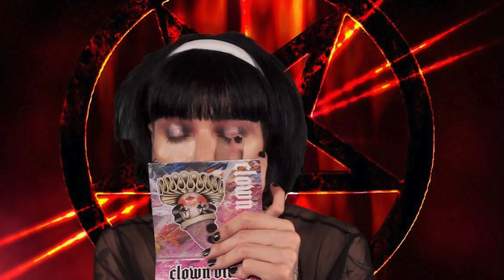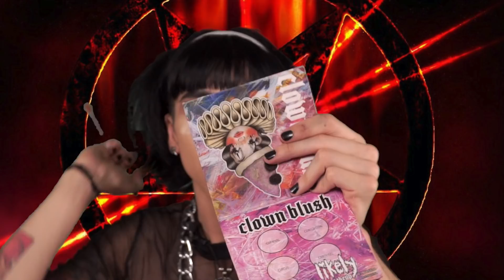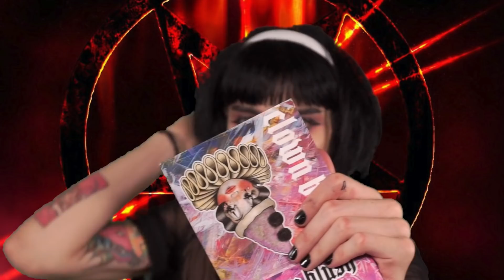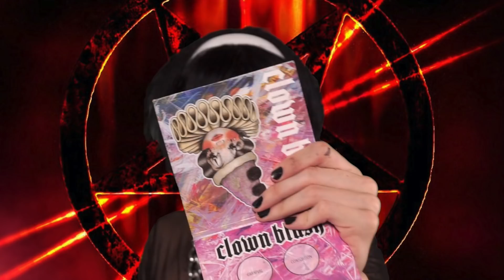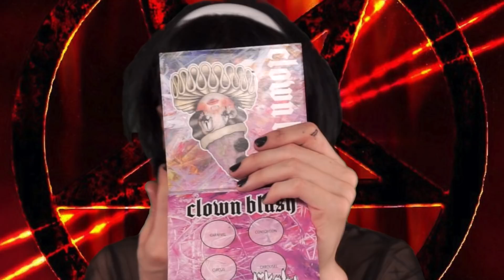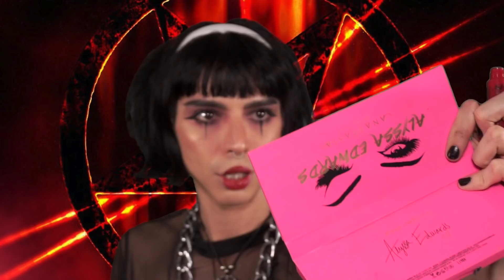arreglate conmigo para invocar DEMONI0S =)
SIGANME EN INSTAGRAM SE LOS RUEGO @SAILORFAG